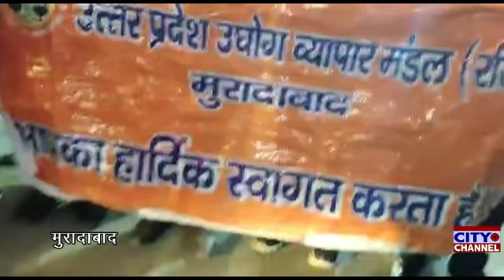व्यापारियों ने कैंडल मार्च निकालकर जनरल बिपिन रावत जी एवं उनके सहयोगियों को विनम्र श्रद्धांजलि दी